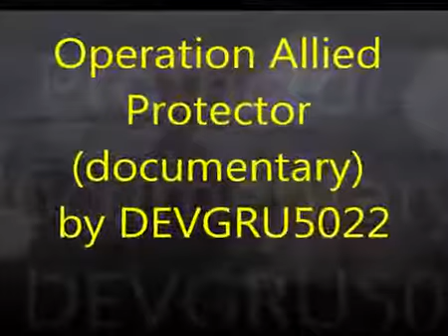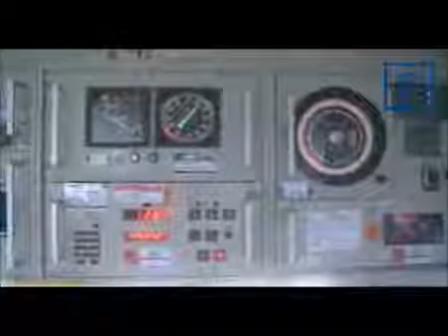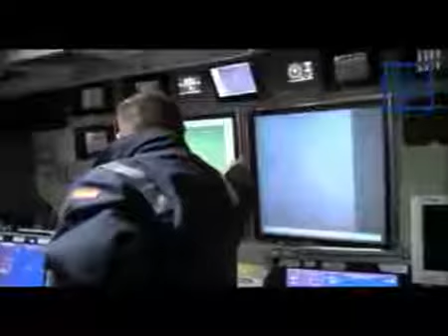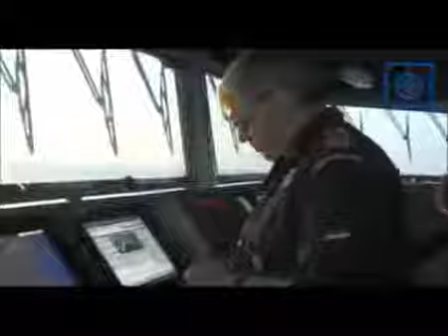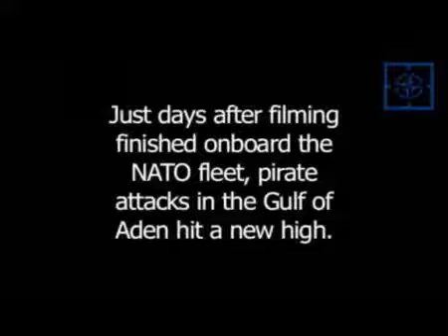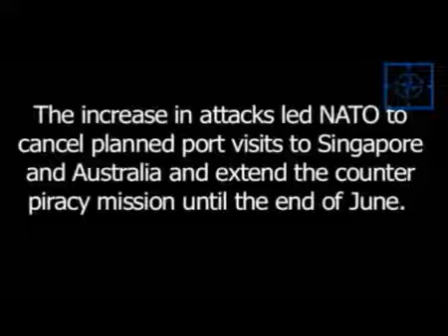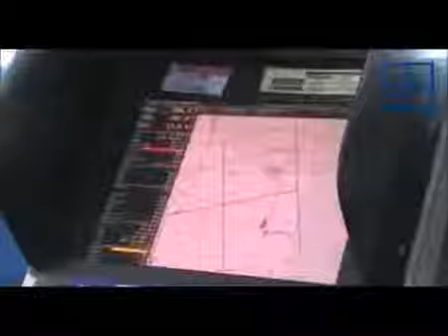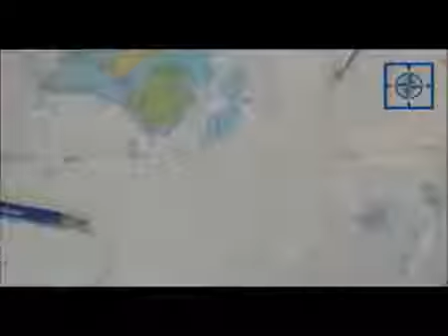Operation Allied Protector (documentary) NATO in Gulf of Aden mission